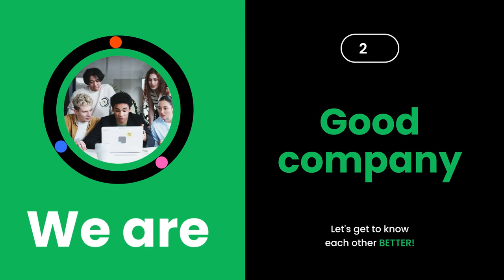Corporate Titles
After Effects template for creating a business promo, a corporate presentation or an event opener with bold typography. Use the titles as a part of a professional YouTube or TV channel intro or short corporate video. Its a powerful tool for attracting your audience and giving additional attention to your videos.

The design is based on round shapes. The moving circles focus the viewer’s attention on your content. It can match the shape of your brand visual elements or the design message of your video. Circle is a universal symbol. Round shapes suggest community, connection, and perfection. Bright circles look optimistic, warm, and friendly. Their movement suggests energy and power.

The templates are very convenient and flexible in usage. You can apply them for quite different topics. Set your colors with Color Control, your speed of the video, insert your text, add your brand font and music and you’ll have an intro with your own idea and atmosphere.